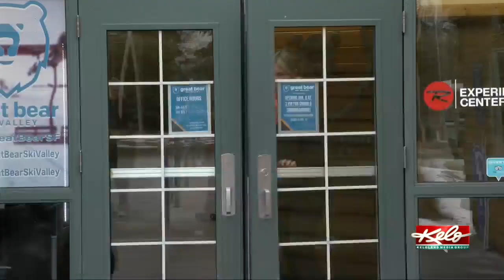Great Bear to open Monday now with restrictions